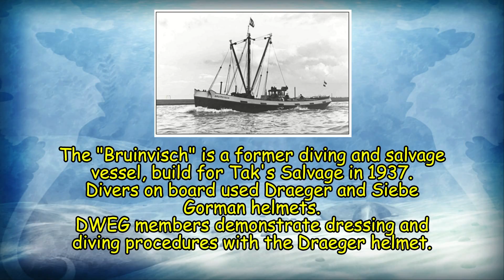Helmetdiving demonstrations at the Furieade 2016 Sandy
This year the 37th Furieade took place, a big nautical event in Maassluis Holland. Among all the tugs, one special tug was present: the Bruinvisch, a restored salvage and diving vesset which operated since 1937 in Dutch coastal waters and in the Suez canal. The Dutch Working Equipment Group demonstrated helmetdiving operations and also the procedure to get a diver in a decompression chamber. It was big fun and a nice opportunity to keep the helmet diving history alive.